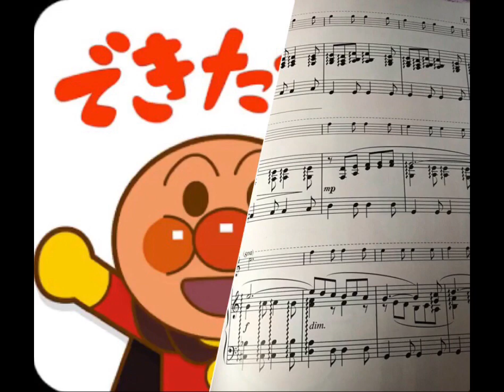パストラーレ 牧歌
簡単な曲を綺麗に表現すること